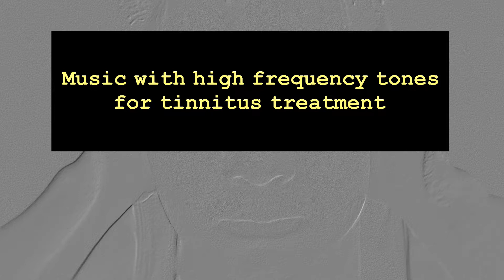Music with high frequency tones for tinnitus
ดนตรีสอดแทรกคลื่นเสียงความถี่สูงบำบัดอาการเสียงในหู

This sound comprises multi-frequency tones (including overtones with subtle bilateral modulation) and music. You can use only one ear to listen to this sound if there is only one affected ear. Loudness just enough to cover the ringing sound in your ear is recommended.

เสียงนี้ประกอบด้วยคลื่นเสียงความถี่สูงหลายย่าน (รวมทั้งความถี่ฮาร์โมนิคและการกระเพื่อมของความเข้มระหว่างหูสองข้างเล็กน้อย) ท่านสามารถฟังเฉพาะหูข้างที่มีอาการเสียงหึ่งๆ ในหู แนะนำให้ปรับความดังของเสียงจนกลบเสียงหึ่งๆ ในหู

Tinnitus is the hearing of sound when no external sound is present. While often described as a ringing, it may also sound like a clicking, hiss or roaring. Rarely, unclear voices or music are heard. The sound may be soft or loud, low pitched or high pitched and appear to be coming from one ear or both. Most of the time, it comes on gradually. In some people, the sound causes depression or anxiety and can interfere with concentration. The use of sound therapy by either hearing aids or tinnitus maskers helps the brain ignore the specific tinnitus frequency. There are several approaches for tinnitus sound therapy. The first is sound modification to compensate for the individual’s hearing loss. The second is a signal spectrum notching to eliminate energy close to the tinnitus frequency. There is some tentative evidence supporting tinnitus retraining therapy,which is aimed at reducing tinnitus related neuronal activity. There are preliminary data on an alternative tinnitus treating method using mobile applications, including various methods: masking, sound therapy, relaxing exercises and other. These applications can work as a separate device or as a hearing aid control system.

This sample of tinnitus suppression sound is generated from Suandok Sound Therapy (SST) app which is an innovative application for physical, mental and emotional therapy through the usage of comprehensive components and forms of sounds and musics, including binaural beats, isochronic tones, superimposed binaural beats, natural sounds, noises, ASMR and voices.

SST application can be easily customized for each user and is specifically designed to help individuals with stress, anxiety, depression, concentration problems, confusion, drowsiness, or insomnia. SST app can also complement mental and physical activities, such as meditation and exercises.

แอพพลิเคชั่น Suandok Sound Therapy (SST) เป็นนวัตกรรมเครื่องมือบำบัดร่างกาย จิตใจ อารมณ์และความรู้สึก ผ่านการใช้องค์ประกอบของเสียงและดนตรีในรูปแบบต่างๆ ได้แก่ binaural beats (BB), isochronic tones (IT), superimposed binaural beats (SBB), high frequency soundwaves (HF), autonomous sensory meridian response (ASMR), เสียงซ่า (noises), เสียงธรรมชาติ (natural sounds; NS), เสียงชีพจร (heartbeats; HB), เสียงดนตรี (music) และเสียงพูด (voices) ที่สามารถกระตุ้นผ่านทางจิตสำนึกและจิตใต้สำนึก